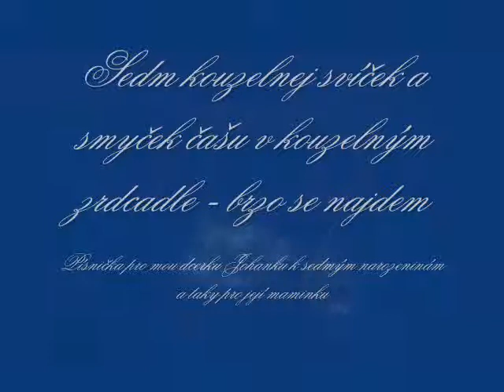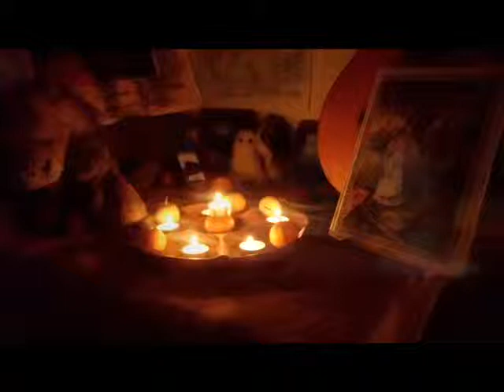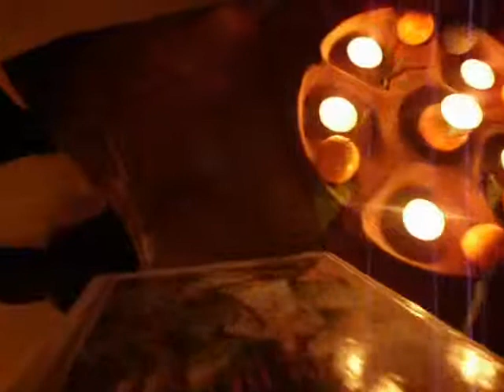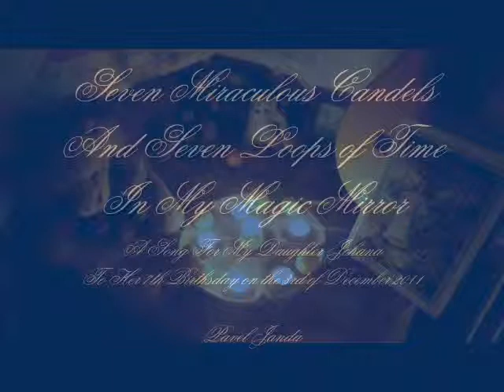Sedm kouzelnej svíček a smyček času v kouzelným zrdcadle - 3 12 2011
Pro mou dcerku Johanku a její maminku Michalku ba i pro
pěstouny Matějíčkovi

Vidíte tady jak pomocí zpěvu a brnkání a všelikého umění imaginace
otec Johanky kreativně překonává svůj sedmiletou touhu po svojí dcerce, kterou zatím nesměl vidět. to je velmi těžké pro mou duši.. proto musí rozpínat svoje křídla naděje a touhy a vylétnout nad všední den v básních, obrazech a písních.. což vždy byla ta životodárná síla umění..
a hádejte, kde je ta sedmá svíčka...?